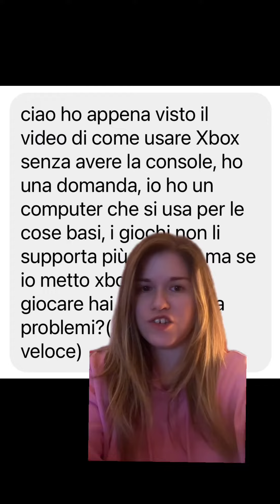Con il cloud gaming di Xbox si può giocare da QUALUNQUE pc? Ecco la risposta